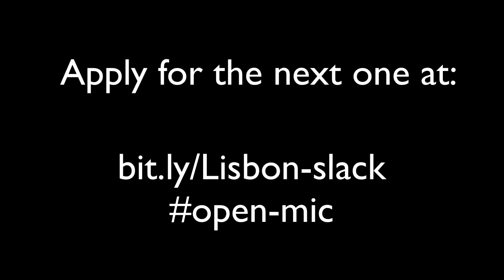Lisbon open mic @ Pink Winepoint 5/16/22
and join the open-mic channel